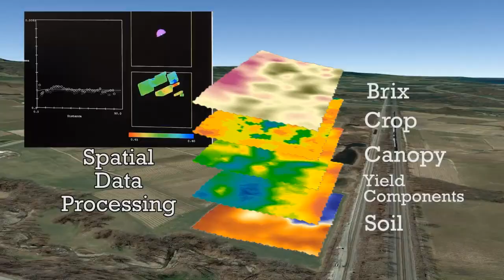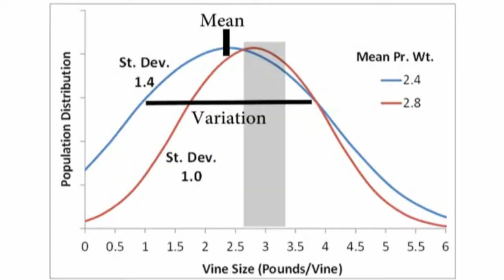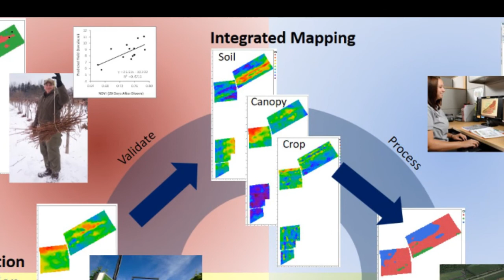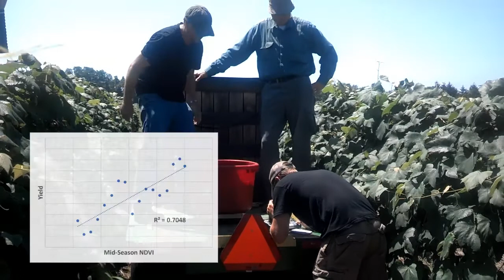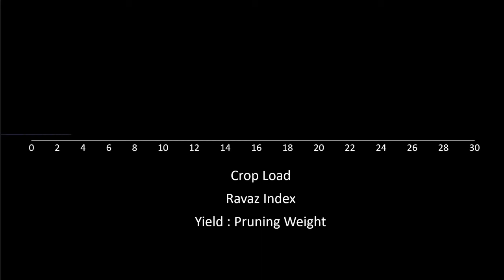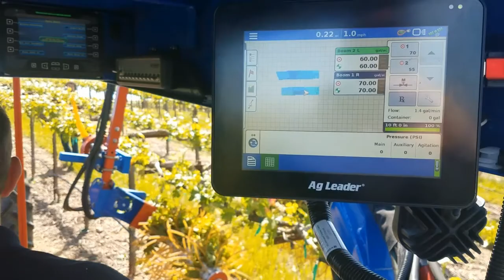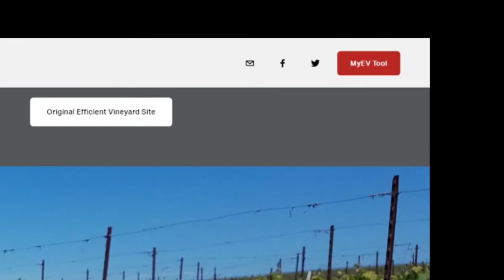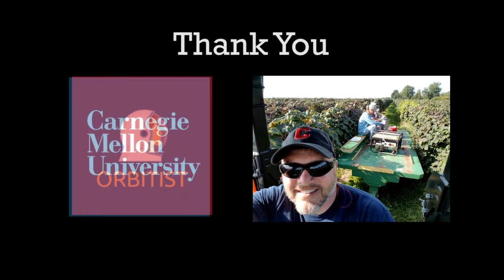EfficientVineyard Summary Video (Final)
November 2020 summary of the SCRI Efficient Vineyard project.